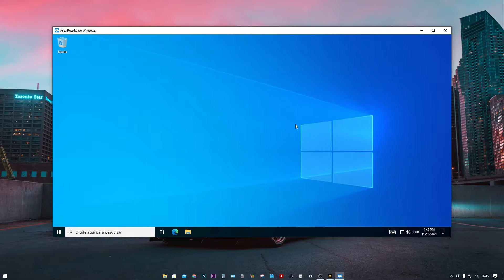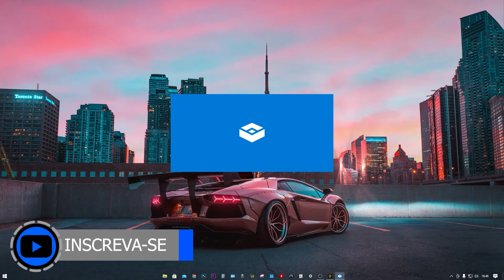Windows Sandbox teste programas em uma maquina virtual sem precisar instalar o Windows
Aprenda como ativar a maquina virtual do próprio Windows para testar programas e até mesmo se livrar de vírus testando antes o programa na maquina virtual.

★Doações em Bitcoin: 19gE4nzMF26gcuG5uehR5fecE1pQAgEp2v
PROGRAMA DE EDIÇÃO DO VIDEO: Premiere / After effects

Oi e aí pessoal beleza bom hoje eu vou mostrar aqui para vocês como usar o sandboxie mas a gente que os três pedir para vocês para deixar um like aqui nesse vídeo se inscreva no canal e Compartilhar esse vídeo para mais pessoas ficarem sabendo vamos ver só o que que é o sandboxie o sandboxie nada mas já que tipo uma máquina virtual que normalmente é utilizada para você testar algum programa sem precisar instalar no seu computador mesmo e não arriscar para saber se está com vírus ou não e para você no ter todo aquele trabalho de instalar uma máquina virtual por exemplo VirtualBox instalar o in digital o próprio Windows tem uma ferramenta que ele faz isso você emula o Windows dentro do seu Windows e você estava lá o que que você quiser como por exemplo aqui eu vou clicar aqui vou pesquisar sandbox vou abrir aqui a ferramenta e pronto ele já iniciou aqui o meu Windows Então como se fosse uma máquina virtual e aqui você pode instalar as coisas para poder testar algum problema dessa vez ele tem vírus ou não sem acertar o seu computador só lembrando Isso aqui é uma máquina que qualquer alteração que você fizer aqui no momento que você fechar e ele vai apagar tudo que você fez aqui quando você abrir novamente vai ser como se fosse novo lindo então ele não salva nada é simplesmente ou a ser testar alguma configuração ou testar algum programa tão presta lá esse recurso aqui deixa eu fechar você vai fazer o seguinte você vai clicar aqui iniciar e vai pesquisar ativar ou desativar recursos do Windows pesquisa essa ferramenta aqui do explica encima quando ele carregar você marca essa opção aqui igual o meu está marcado Marca essa opção aqui dessa forma Área Restrita do Windows e dá um ok quando você marcar e dá um ok ele vai começar a baixar os arquivos que ele precisa para essa ferramenta funcionar você aguarda ele terminar de baixar ele vai pedir para reiniciar o computador você clica e reiniciar o computador é obrigatório quando reiniciar aí vai estar disponível aqui essa ferramenta que é o sandboxie Windows Windows sandbox Você abre aí na primeira vez que você abre Vai demorar um pouco se você tiver um HD ele vai ficar bem Leandro eu aconselho você a usar isso quando tiver um SSD imagem 4GB de memória então foi isso aí pessoal Espero que tenha gostado do vídeo se você gostou desse vídeo deixa um like aqui embaixo não se esquece escrever no canal compartilhar isso então acho que você está recebendo e vá